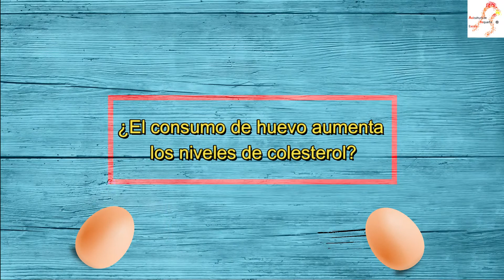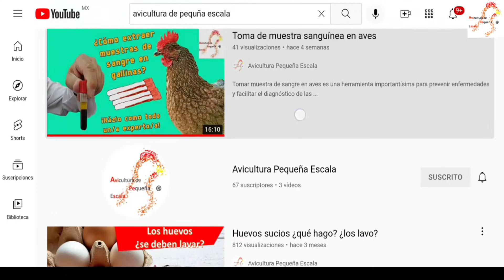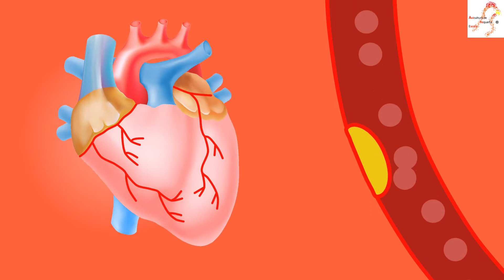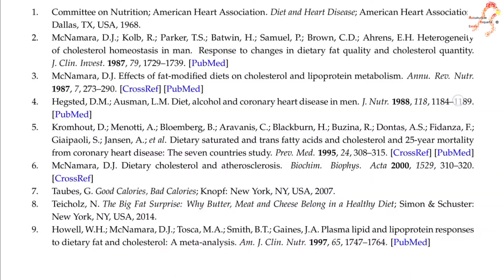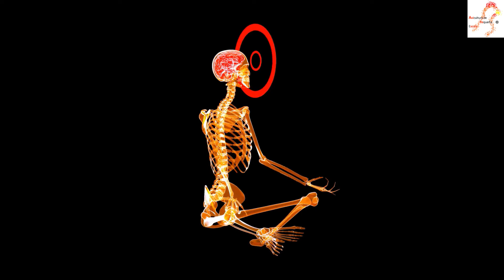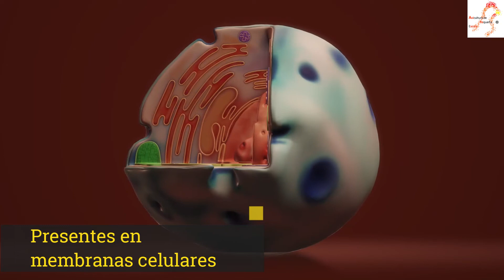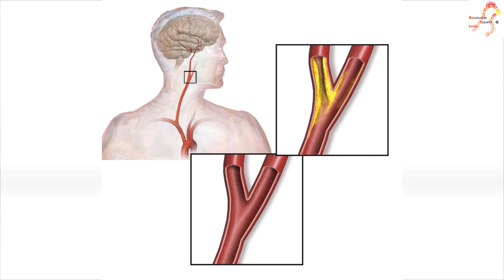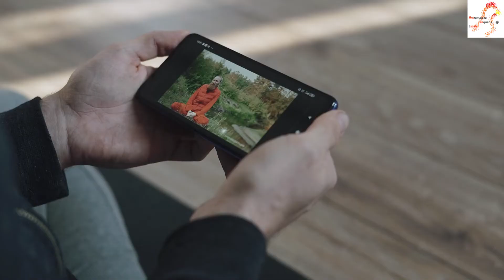Si consumes MUCHO HUEVO. MIRA ESTE VIDEO :0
Este video toma como referencia:

• Instituto de Estudios del Huevo. El gran libro del huevo. 2009.
• McNamara DJ. The Fifty Year Rehabilitation of the Egg. Nutrients. 2015 Oct 21;7(10):8716-22. doi: 10.3390/nu7105429. PMID: 26506379; PMCID: PMC4632449.